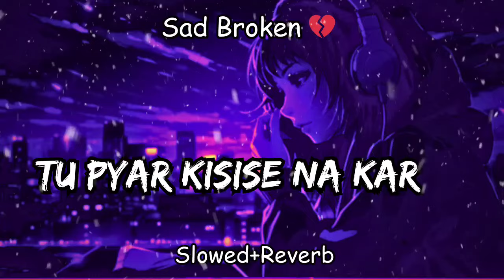Tu Pyar Kisi Se Na Kar (Slowed+Reverb)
Thanks To Song Creators And Team.

Let me know You Favorite Song Name.